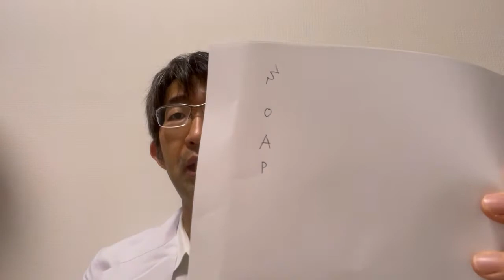眼科コメディカルの人へ SOAPとは カルテの見方～研修医にも～